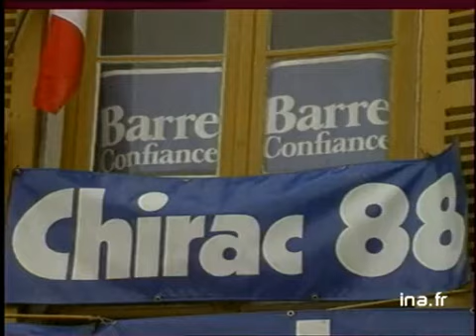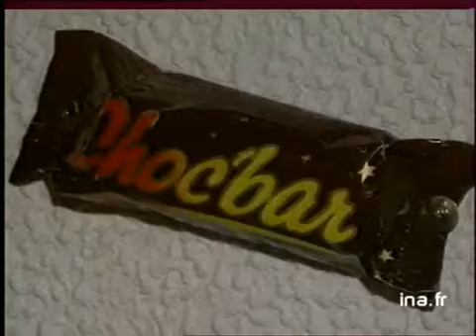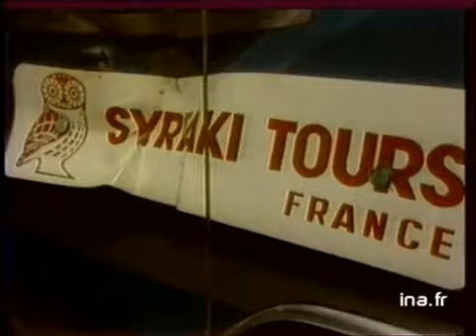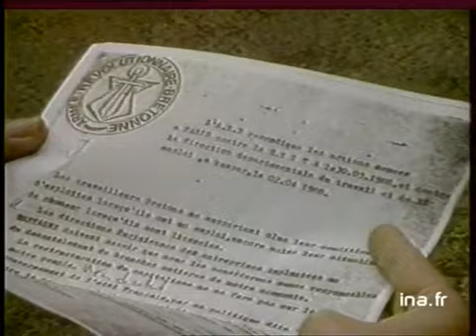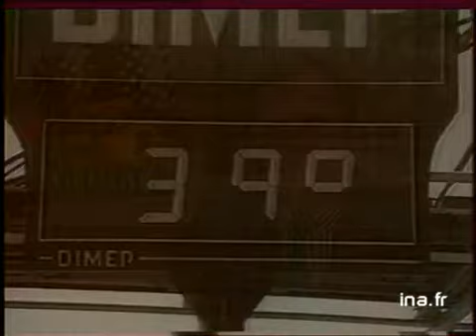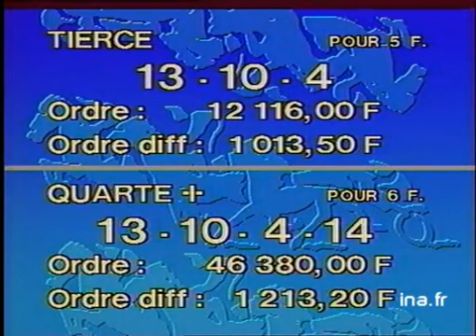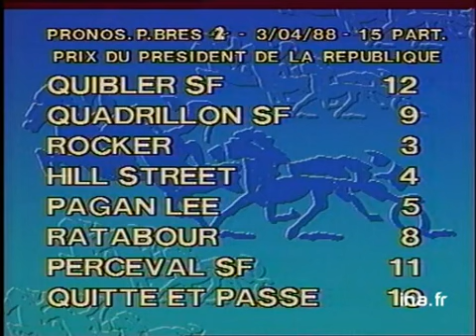JA2 20H : EMISSION DU 2 AVRIL 1988